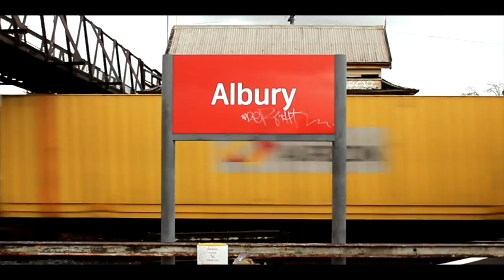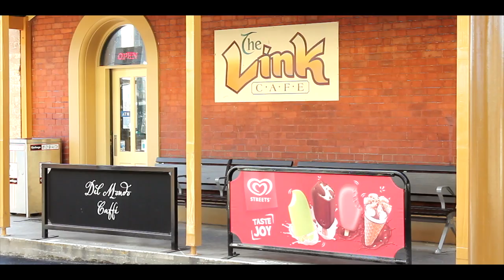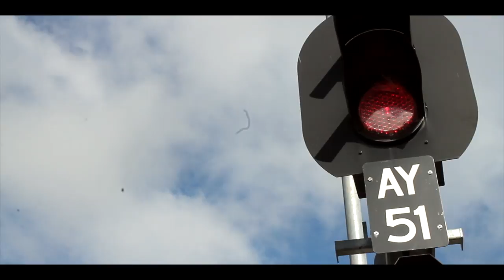Albury Railway Station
A short video (doco style) I put together over the weekend on the history of Albury Railway Station.

Thanks to the staff at the station for letting me film!

Filmed on one of the following…
-CANON EOS 1100D
-SONY DCS-HX90V
-GoPro Hero 3
-Knock off Go Pro…
-Even Cheaper Knock off Go Pro…
-Kaiser Baas Delta One Drone
-DJI Phantom 3 Drone
-iPhone 6S+